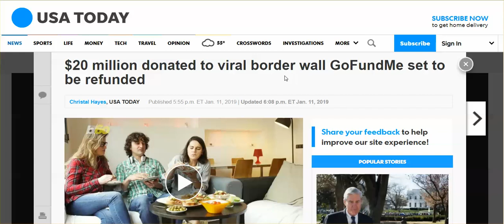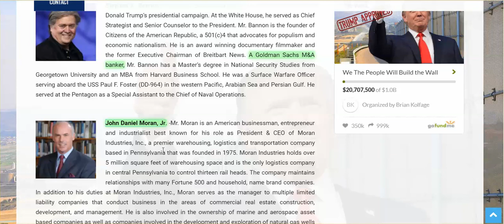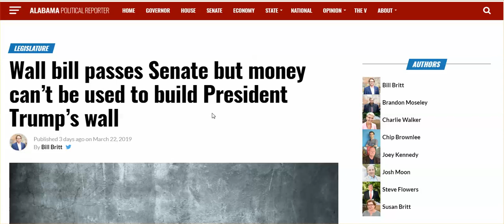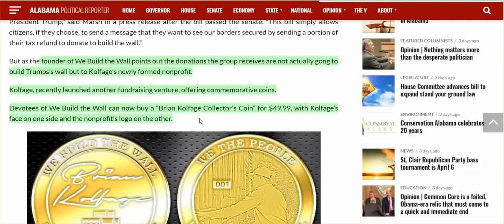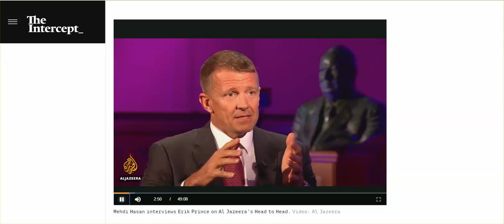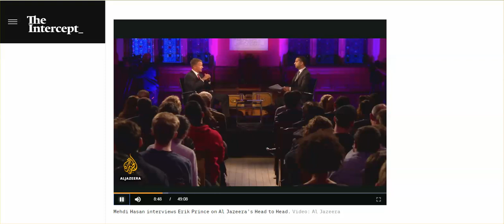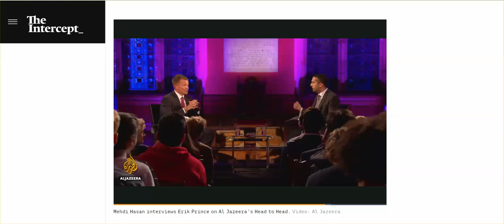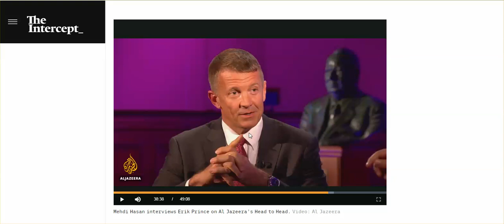gofundme 'We Build The Wall' Got Nearly 21 Mil, So... What's Up? Look Who Kolfage Got On Board